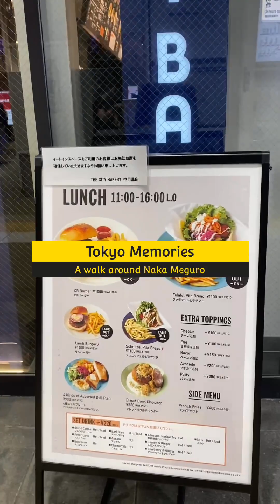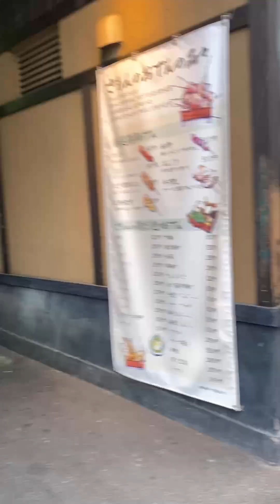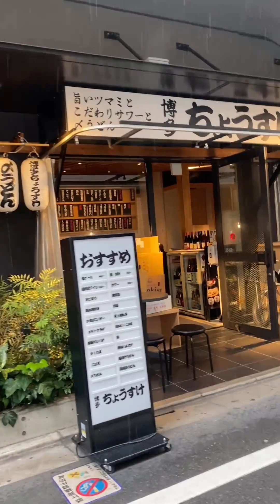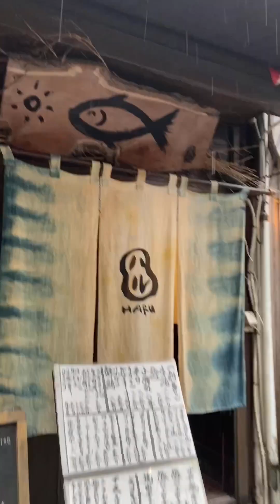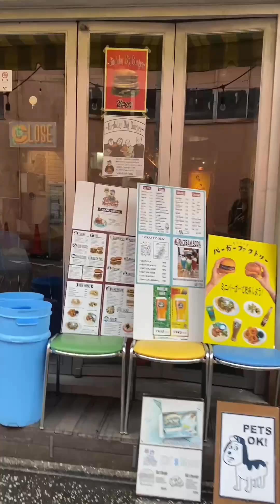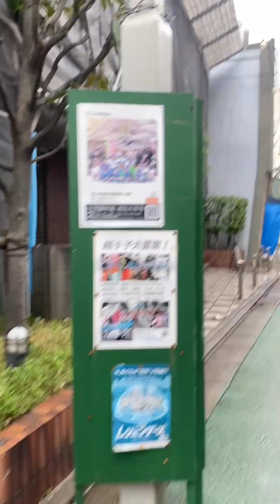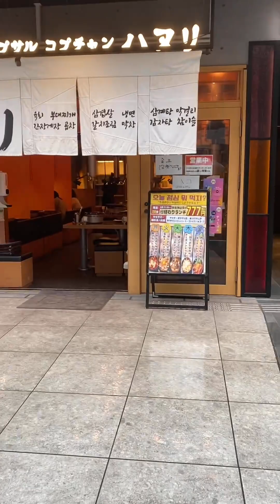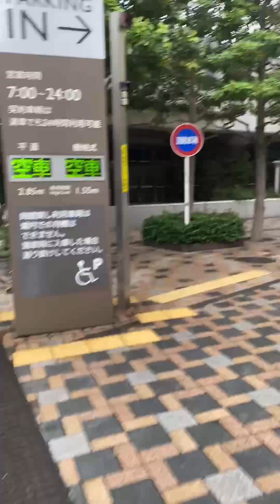A walk around Naka Meguro